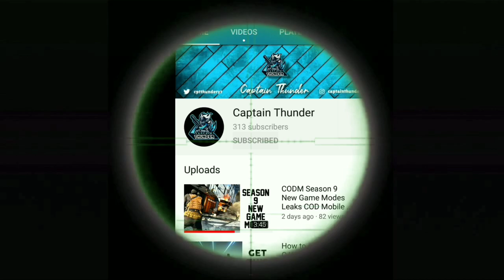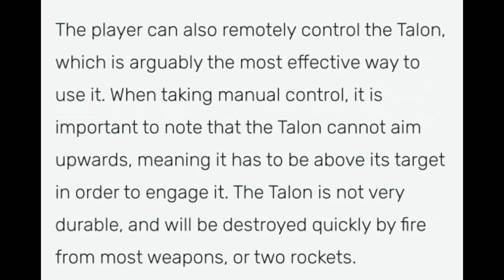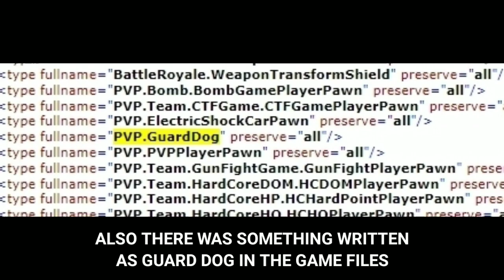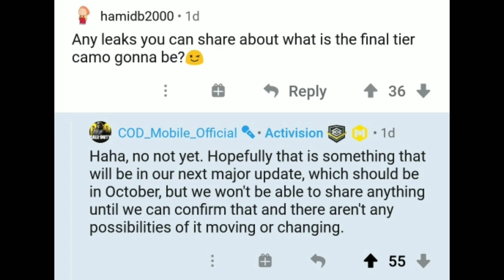New Upcoming Scorestreaks in CALL OF DUTY MOBILE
Season 10 New Scorestreak
Season 11 New Scorestreak
Season 12 New Scorestreak